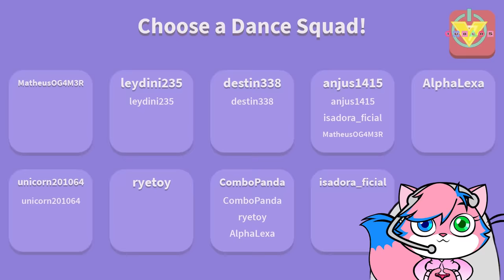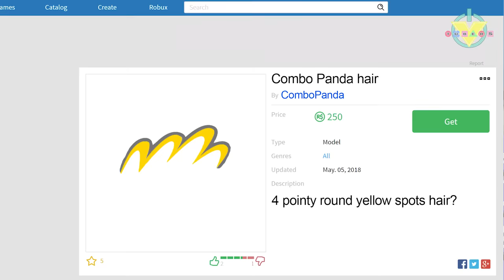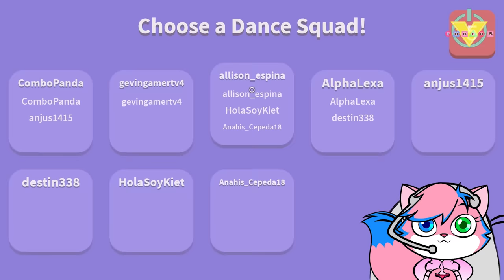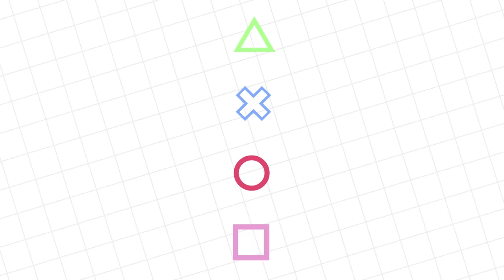Roblox Dance Off BREAK OUT YOUR BEST MOVES Let's Play with Combo Vs. Alpha Lexa